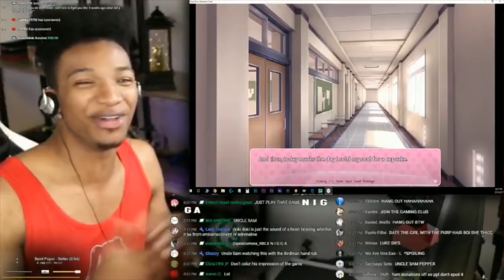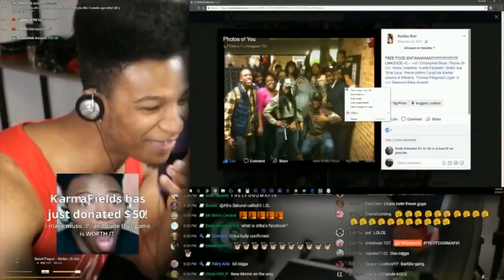ETIKA TALKS ABOUT HIS OLD COLLEGE CLUB | FREE FOOD MAFIA | Etika Stream Highlight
『 Open 』

Stream Form " ETIKA PLAYS DOKI DOKI LITERATURE CLUB, BLIND " 12/19/2017 Stream.